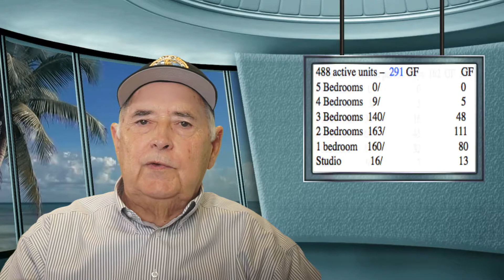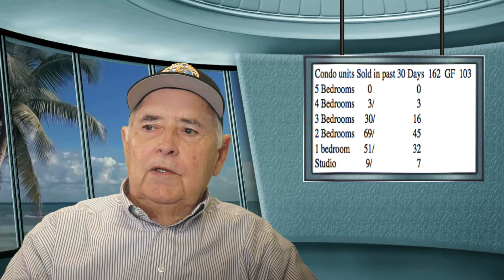Market Analysis, Covid 19, Hurricane Sally, Local News, Joke, National News,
Market Analysis, Covid 19, Hurricane Sally Local News, Joke, National News, Manning Johnson, Panama City Beach, FL., PCB, FL, Condo Sales.